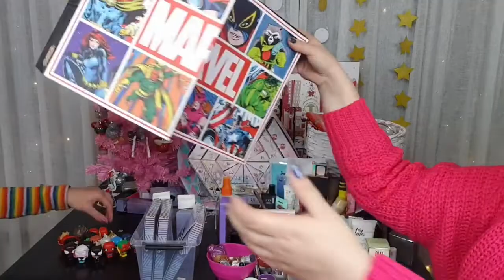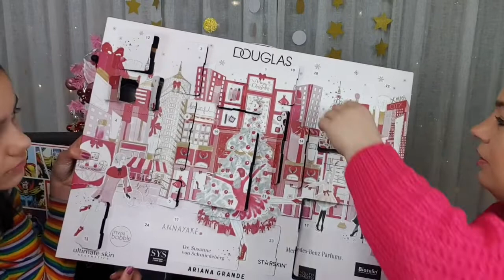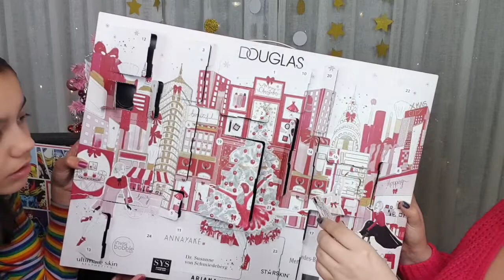Adventskalender 20 december KRIJGEN WE ER RUZIE OM?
DOOR EEN FOUT HEBBEN WE PER ONGELUK WAT VIDEO'S VERWIJDERD VAN DE ADVENTSKALENDER VIDEO'S. WE BALEN ER ENORM VAN MAAR GAAN ZE NIET OPNIEUW PLAATSEN OMDAT WE DIE VIEWS EN REACTIES NOOIT WEER TERUG KRIJGEN. SORRY LIEVE ALLEMAAL.

Elke ochtend openen we vakjes van al onze adventskalenders. Wil je niets missen?
Have fun met kijken, like de video ook even en een leuke reactie achterlaten vinden we het allerleukste!!
Bedankt Veronique, essence, Kruidvat en L.O.L. Surprise Benelux MGA

Adres voor fanmail:
 Marieke&Indigo
 Sassy-ness 4U
 Sont 16
 9514 ED, Gasselternijveen

❣Sowieso maken mensen die vaak reageren meer kans op prijzen dan dat je alleen reageert op een winactie en daarom hebben we  een codewoord/zin om te zien of je de hele video hebt bekeken want we geven graag prijzen weg aan echte fans. Zet het codewoord in een leuke reactie zodat je het niet verklapt aan anderen❣🤗
B-Sassy. stay classy ♡

-XXX-
Marieke&Indigo (Indy)
 Sassy-ness 4U ♡